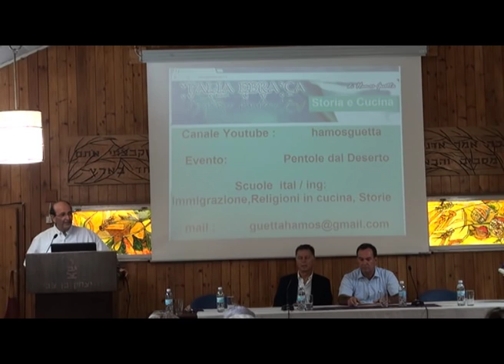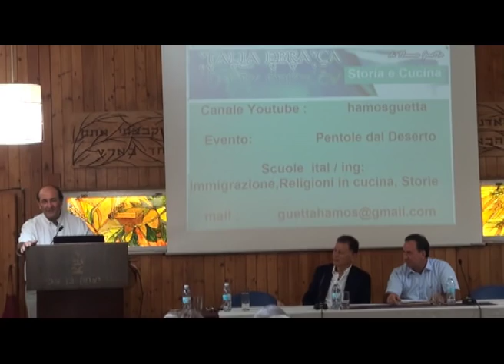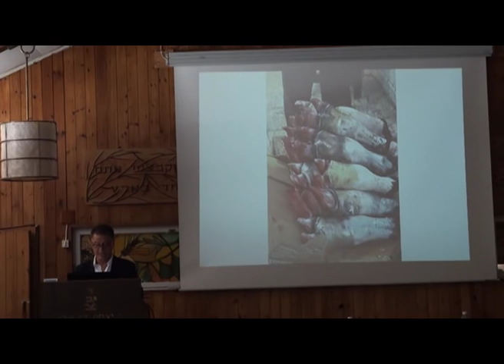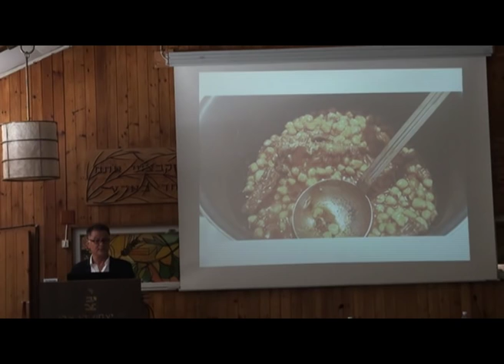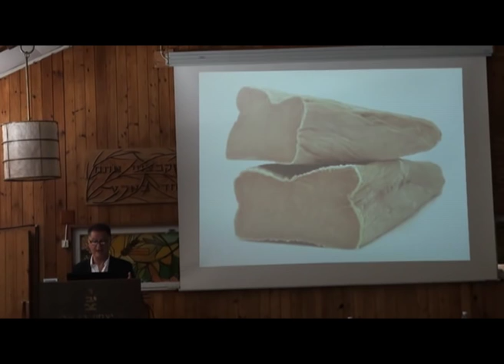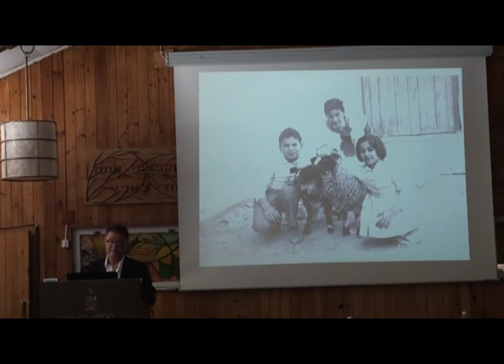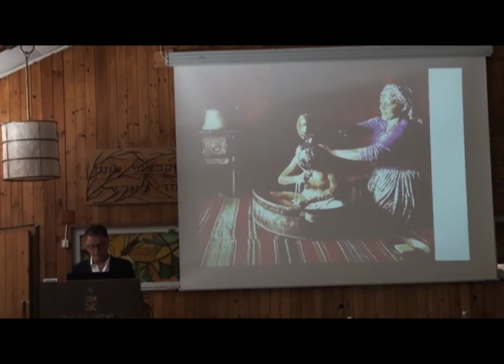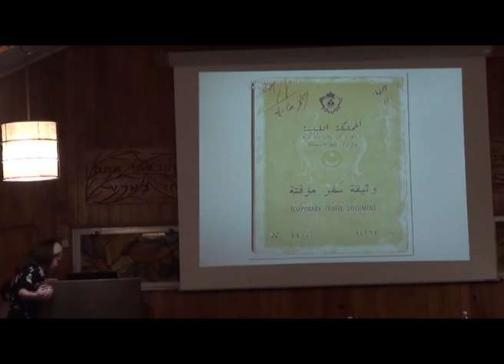עמוס גאוטה: הטעמים והניחוחות של המורשת היהודית-לובית